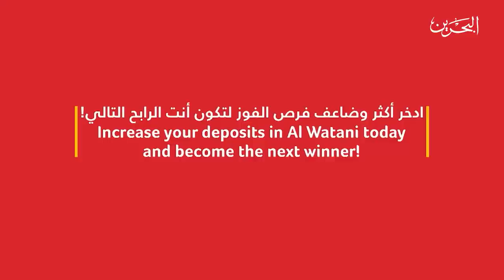سين جيم | الحلقة الحادية عشر